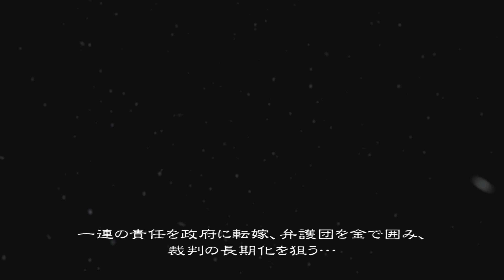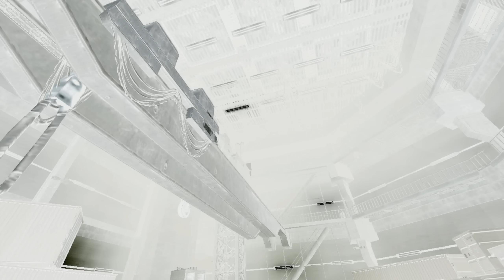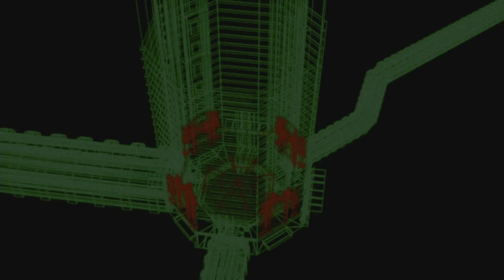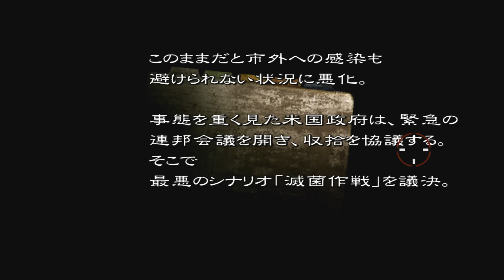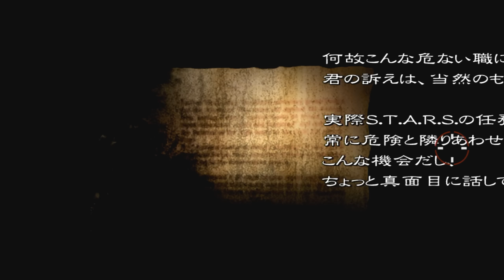#10【バイオハザード アンブレラ・クロニクルズ/高画質】最終兵器の眠るロシア基地への突入「アンブレラ終焉」【PlayStation版攻略】